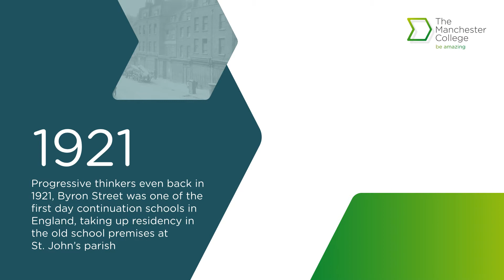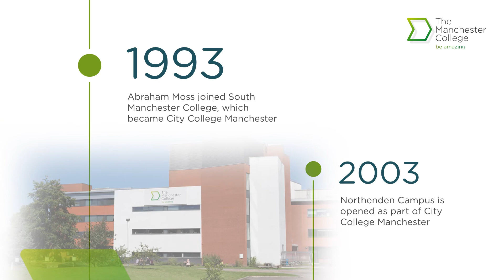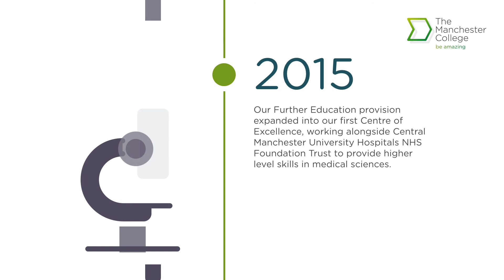The history of The Manchester College | tmc.ac.uk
Our journey to amazing began almost 200 years ago, with our history tracing back to the very start of Sunday school education and the foundation of St. John’s Sunday School in Manchester.